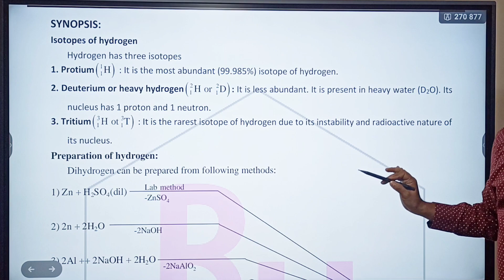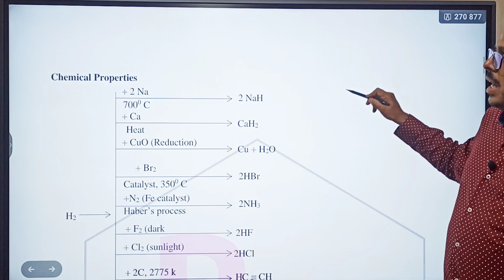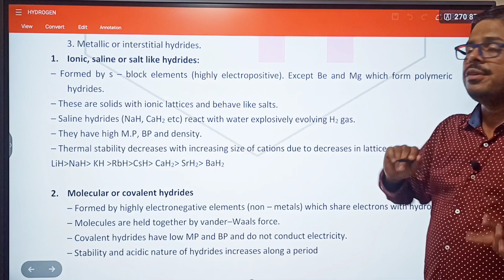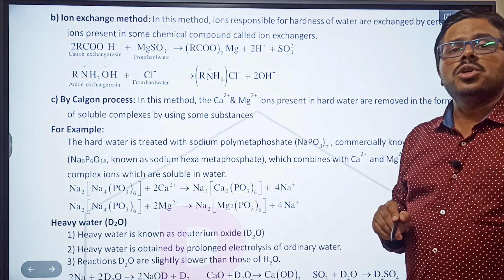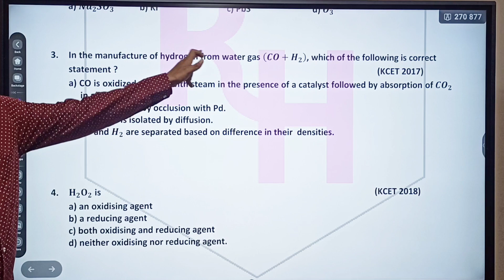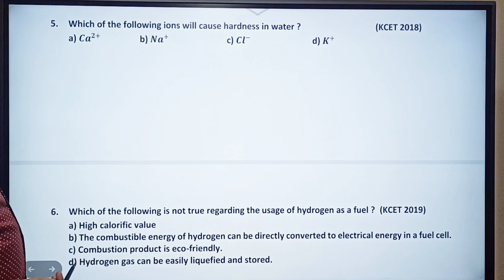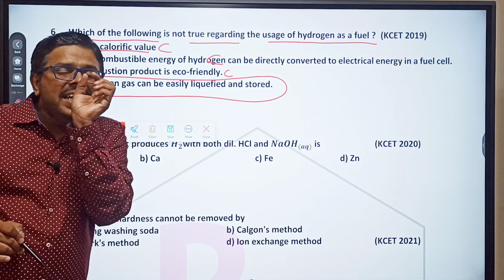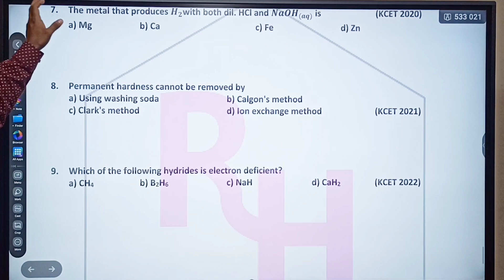HYDROGEN -ONE SHOT SYNOPSIS & 2014 TO 2022 KCET PYQs SOLVED / PU 1 KCET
1. COORDINATION COMPOUNDS L-1  CLASS 12 NEET | CHEMTONICS # 3 | |JEE|CET| SYNOPSIS FOR NEET, JEE AND KCET

3. How to see HYBRIDISATION OF ANY central element. Very important concept for CET, NEET AND JEE EXAMS

5. ALCOHOLS, PHENOLS AND ETHERS I CLASS 12 I II PUC I SUPER 10 SERIES I KCET AND NEET I previous year PAPER SOLVED